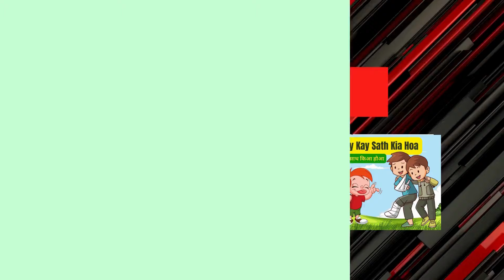Nikamma Bandar बच्चों की कहानियाँ हिंदी में | Hindi Kahaniya | Hindi Stories | Moral Stories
Explore the treasure trove of enchanting tales with "Nikamma Bandar ," presented by Kidoo TV. These educational Hindi kahaniyaan (stories) are designed to captivate the young minds and provide a delightful bedtime experience for kids. Kidoo TV strives to offer engaging content that not only entertains but also imparts valuable lessons through these shikshaprad kahaniyaan (educational stories). With a commitment to fostering learning in a fun and interactive way, Kidoo TV presents Hindi stories for kids that are not only new and exciting but also carry meaningful messages. Whether it's bachon ki kahaniyan in Urdu or Hindi, the stories cater to a diverse audience, making learning enjoyable for children. Download these bachon ki kahaniyan and embark on a journey of imagination, creativity, and education with Kidoo TV, your go-to destination for bedtime stories that leave a lasting impact